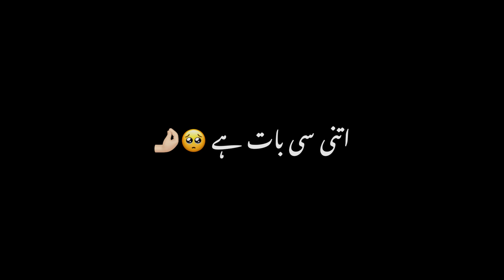mujhe tumse pyar hai 😚💗 | blackscreen | slowed&reverb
Song name :- itni si baat hy mujhy tumse pyar hy
Lyrics by :- yours_amir

mujhe tumse pyar hai black screen status